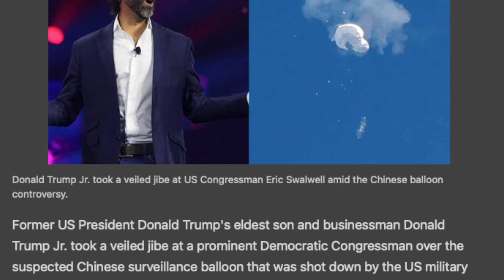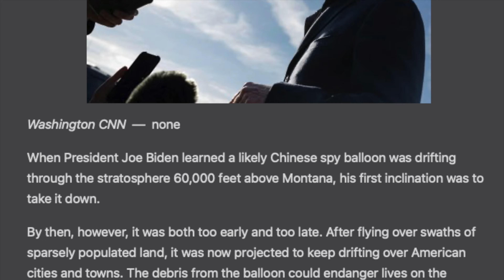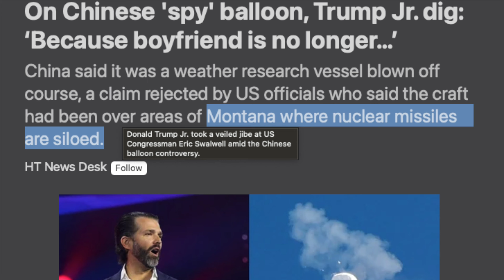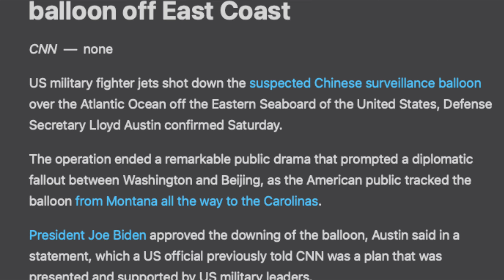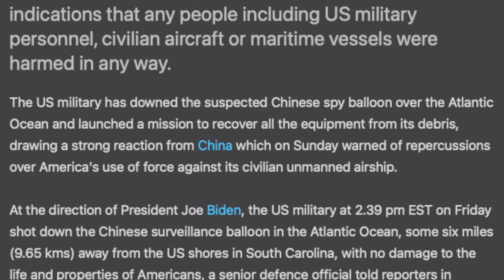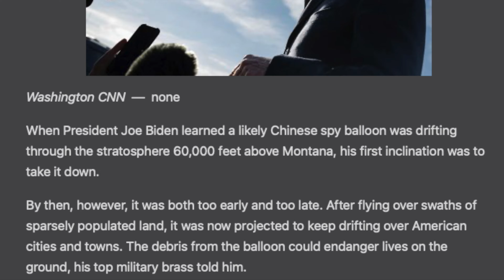SPY பலூனின் சோழிய முடித்த அமெரிக்கா ! கொந்தளிக்கும் சீனா | TP Defence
இப்படிக்கு,
விக்கி.